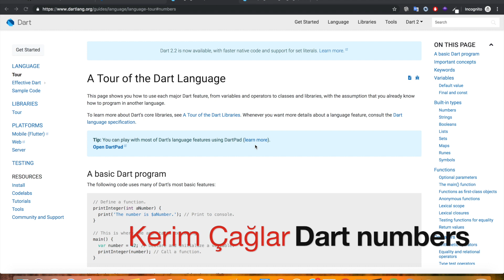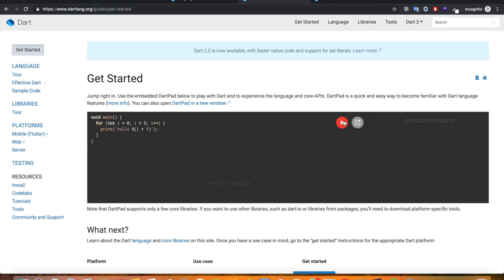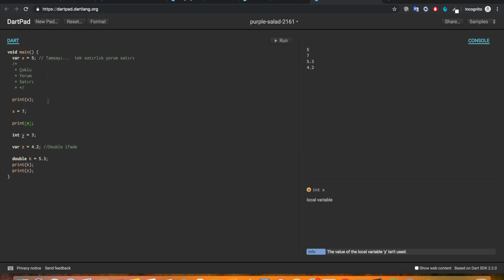Dart dersleri - numbers (sayısal ifadeler)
Bu derste dart dilinde number kullanımı anlatıldı.